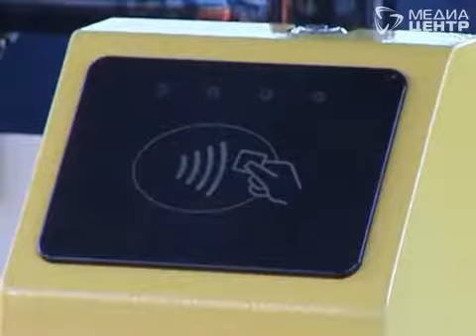Карта "Забота" вместо льготного проездного